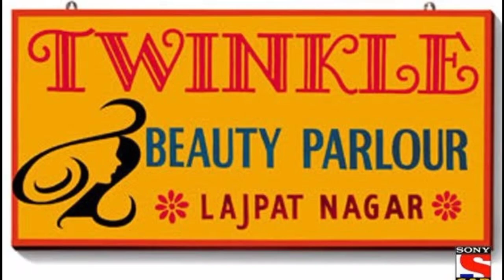Smita Bansal All Tv Serials List || Full Filmography || Bhagyalakshmi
Smita Bansal All Tv Shows and Movies List